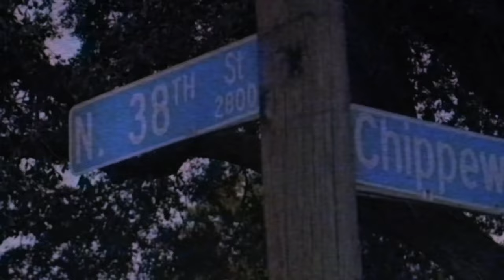(FREE FOR PROFIT) (Aggressive) "Packed Out" NBA YoungBoy Type Beat 2022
**CREDIT MUST BE GIVEN** DO NOT CLAIM THE CONTENT ID!

This beat is free to use on all platforms as long as you credit me but if you want to be 100% sure that your song won't get taken down, or if your distributor requires a license for the beat then i recommend buying lease:

Prod By: MbcBands x @XclusiveMadeThis x @SpaceOnTheBeat

BPM: 154

type beat,
youngboy type beat,
nba youngboy,
youngboy type beat 2022,
aggresive nba youngboy,
free quando rondo type beat,
free quando rondo type beat 2022,
free nba youngboy type beat 2021,
free nba youngboy type beats,